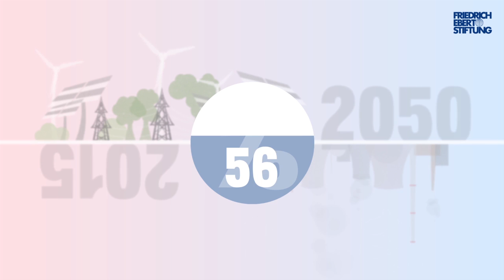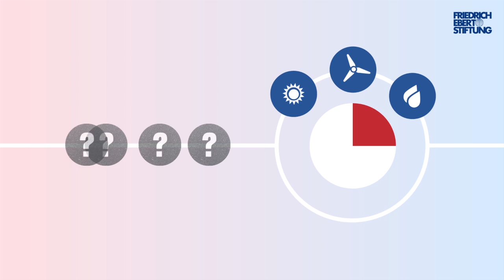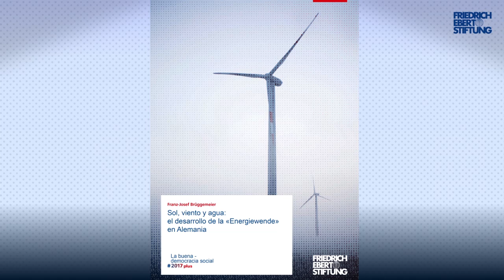Erklärvideo Friedrich-Ebert-Stiftung Energiewende (Spanisch)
Kommt die ‪Energiewende‬ in Deutschland? Oder ist sie bereits im Gange? Welche Konsequenzen wird das haben? Was ist zu beachten? ... Das Energiewende-Video für die ‪‎FES‬ jetzt auch auf Spanisch.